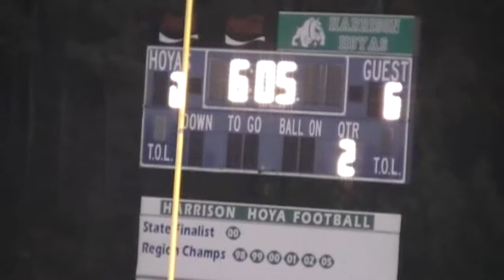HIRAM HORNETS SUPER BOWL